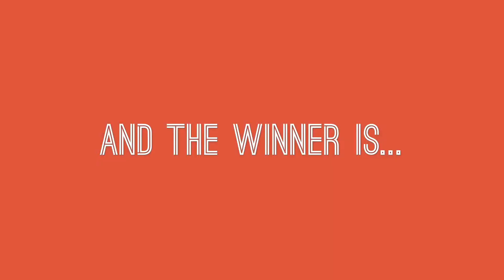Top 10 Acro Solos 🦋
Hope you enjoy! Please tell me your opinion but don’t hate while doing so 💖